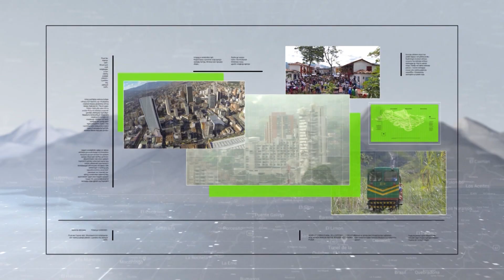Turismo y entretenimiento piden baja de impuestos - Teleantioquia Noticias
Desde el gremio de bares, restaurantes, discotecas y hoteles de Medellín aseguran que ven con mucha incertidumbre lo que puede ser su recuperación económica e insisten en que necesitan ayudas como la reducción del pago de impuestos para poder reponerse.